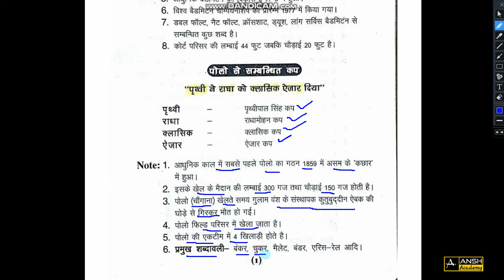पोलो से सम्बंधित कप | ट्रिक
पोलो से सम्बंधित कप | Trick

Current Affairs

CIVIL SERVICES

Current Affair

Username: anshacademy